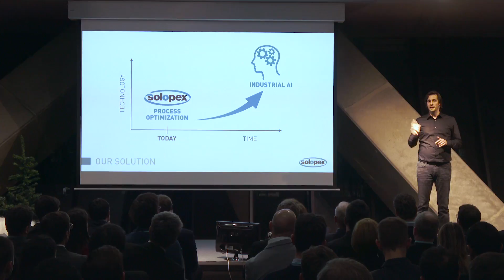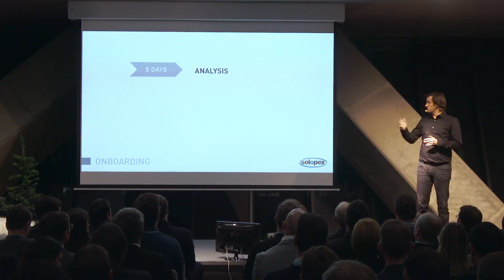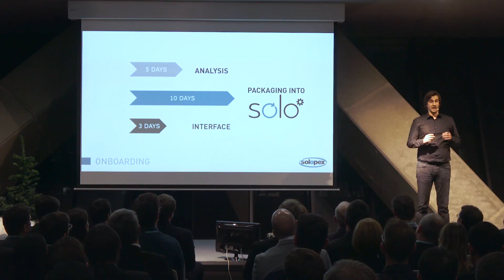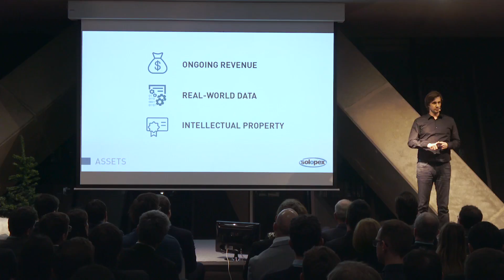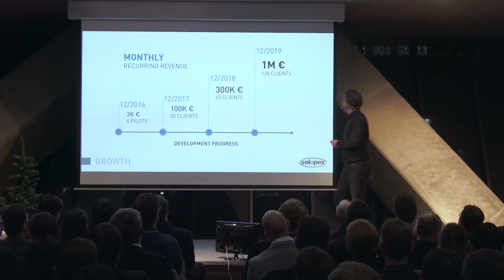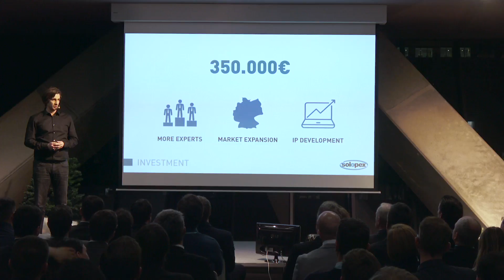Solopex Demo Day Pitch